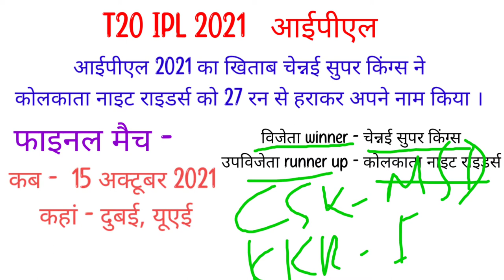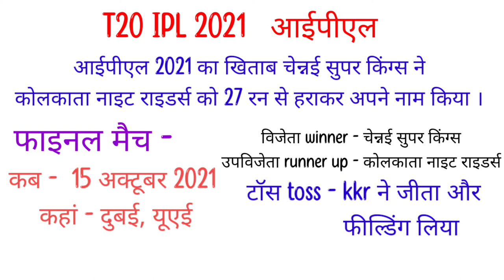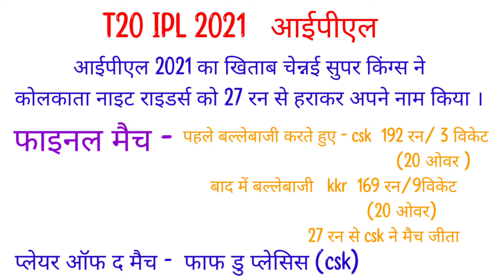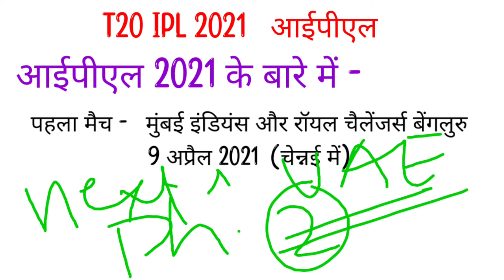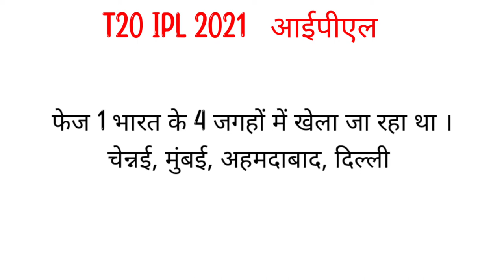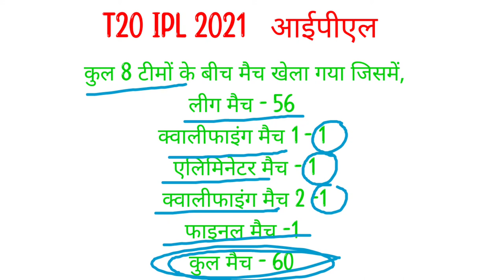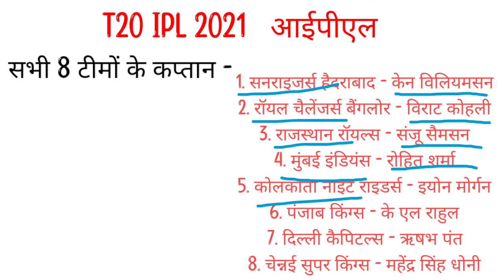Ipl 2021 आईपीएल 2021 सीएसके चेन्नई सुपर किंग्स ने केकेआर को हराया csk बनी ipl 2021 की विनर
Ipl 2021 सीएसके चेन्नई सुपर किंग्स ने केकेआर को हराकर आईपीएल 2021 को जीत लिया । Csk winner  kkr runner up रही  ipl full अपडेट्स full updates प्राइज मनी ऑरेंज कैप पर्पल कैप ऋतुराज गायकवाड हर्षल पटेल ipl 20 करोड़ रूपए विनर  वीवो ipl 2021 के विजेता aur उपविजेता टीम  आईपीएल 2021